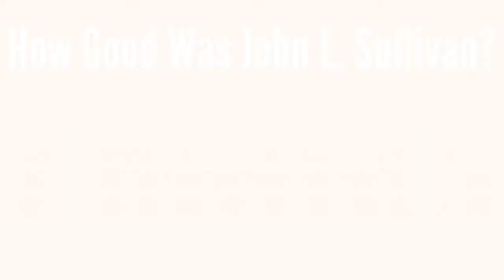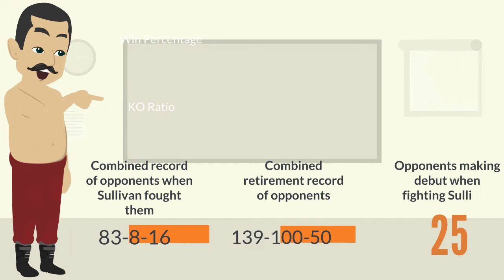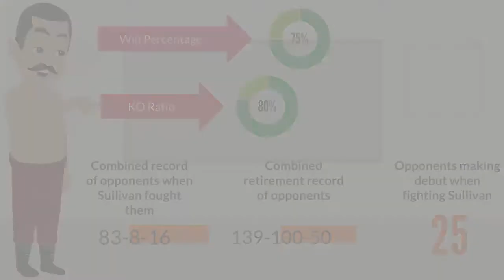The Rise of John L. Sullivan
In this revised video, we take a look at the career of the great John L. Sullivan, boxing's first superstar. John Lawrence Sullivan, known simply as John L. among his admirers, and dubbed the "Boston Strong Boy" by the press, was an American boxer recognized as the first heavyweight champion of gloved boxing, de facto reigning from February 7, 1882, to September 7, 1892.

86Boxing creates animated videos primarily centered on history, historic boxing figures, and unique boxing moments throughout the sport's history.  Additionally, we provide detailed significant fight history through animation for modern boxing competitors at both the prospect and contender stage.   Through a mix of Vyond animation, artificial intelligence-based software, and research-based storytelling, we can bring historic fighters to life, many of whom have no or limited photographs or videos.